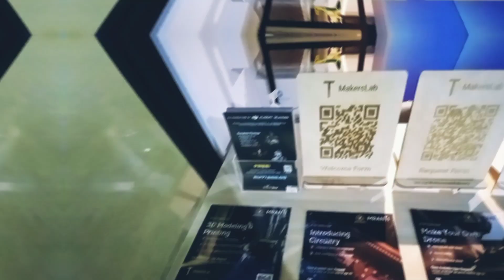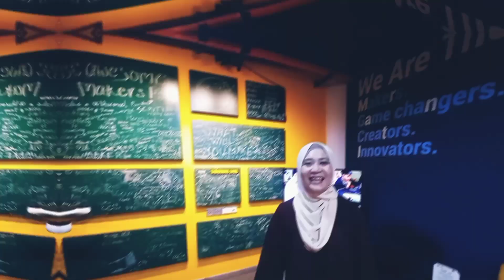Jom ke MakersLab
Many thanks to Farhanah for touring us around!